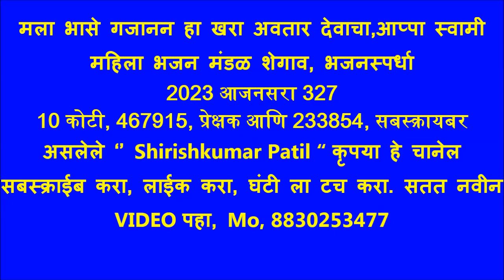मला भासे गजानन हा खरा अवतार देवाचा,आप्पा स्वामी महिला भजन मंडळ शेगाव, भजनस्पर्धा 2023 आजनसरा 327